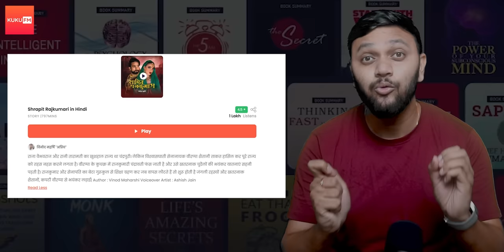TUMBBAD Film ki Yaad Aa Gai - Kumari Movie Explained in Hindi | Haunting Tube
KukuFM’s Special New Year Discount 🎉🥳🔥
Hurry UP! Offer valid till 1st Jan Only ⏰‼️

For users availing after 1st Jan

Kumari is a 2022 Indian Malayalam-language mythological fantasy film written and directed by Nirmal Sahadev, featuring Aishwarya Lekshmi in titular role. It also features Shine Tom Chacko and Surabhi Lakshmi in supporting roles.[1] The film is produced by Giju John, Nirmal Sahadev, Sreejith Sarang and Jakes Bejoy under the banner The Fresh Lime Sodas. Abraham Joseph is the cinematographer of the film, while Jakes Bejoy has composed the songs. Kumari is co-produced by Aishwarya Lekshmi, Priyanka Joseph and Mridhula Pinapala

Script: Smriti